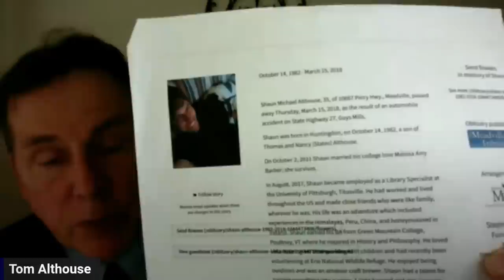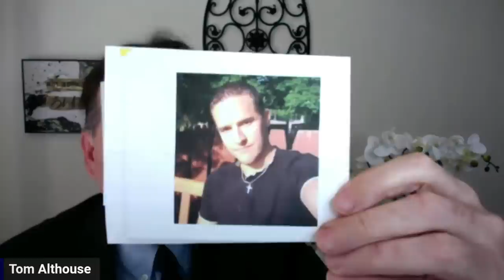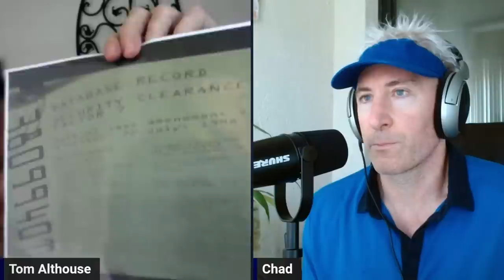Who Really Wrote The Matrix and Why Hollywood Is Corrupt - Tom Althouse Interview (2023)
In this video, I interview Tom Althouse. Tom claims to be the original writer of the Matrix trilogy. He says that over a 100 different instances of the movie were taken from his Immortals screenplay from 1992. Tom said that Warner Bros used his screenplay to help create the Matrix movies, along with others such as Oblivion and Elysium (2013 and 2014 respectively). We also discussed the corruption in Hollywood, Tom's journey up to now, and the future of movie-making. Thank you!

Subliminal 360 Software App I Use For Subconscious Programming